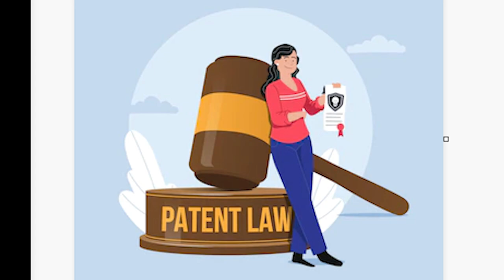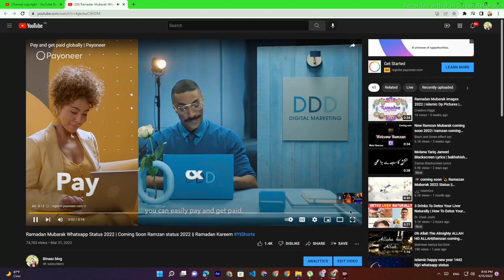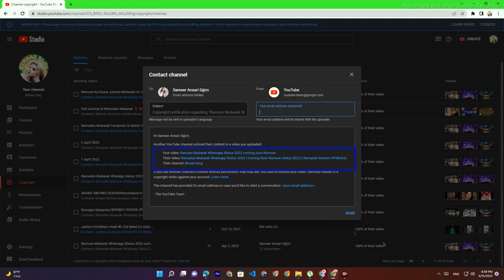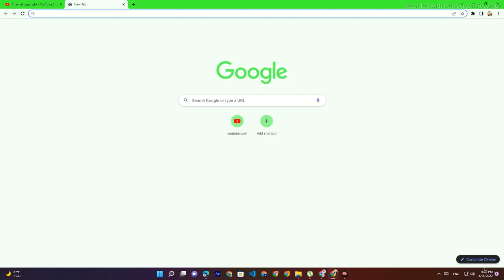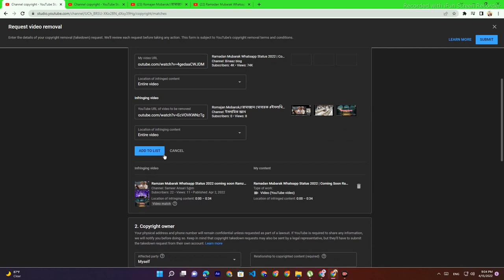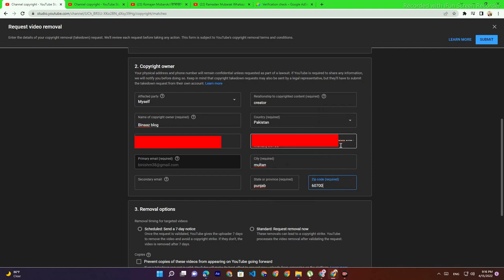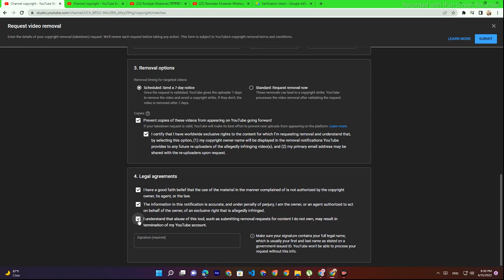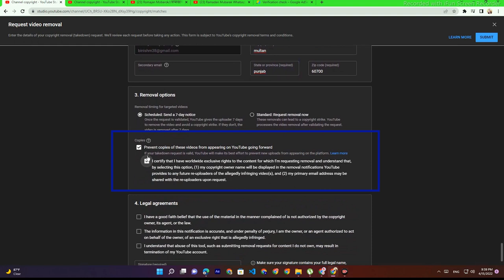send copyright claim /strike | Sonya is online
🔴 Gear I use
Camera :

tags and SEO :
rapid tags
vid IQ
keywords everywhere
google keyword

Photo and video stocks :
pixel

Photo editing app:
Canva pro

Video editing app :
premier pro
in short
kinemaster

🔴 Gear I use
Camera :

tags and SEO :
rapid tags
vid IQ
keywords everywhere
google keyword

pixel

Photo editing app:
Canva pro

Video editing app :
premier pro
cap cut
_______________________________ ek Sath bohat saray logo ko strike kese bejein

retract copyright claim
vidIQ
how to remove copyright claim
vidIQ
copyright claim vs copyright strik

JavaScriptDigital Marketing TutorialSEO TutorialSEO CourseDigital Marketing CourseDigital MarketingAdvance Digital MarketingLearn Digital MarketingDigital Marketing AgencyDigital Marketing InstituteLearn SEOOn Page SEO TechniquesOFF Page SEO TechniquesFacebook AdsGoogle AdsWeb DevelopmentLearn Web DevelopmentHTML CSS